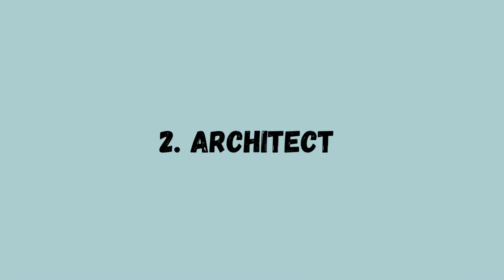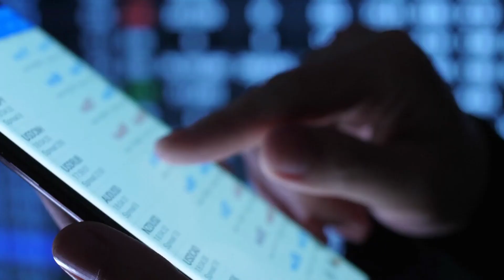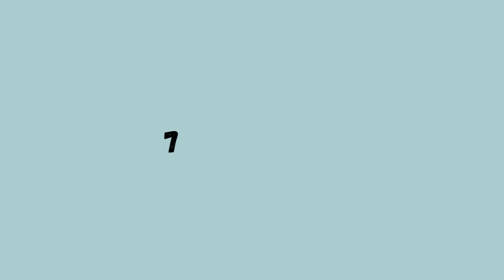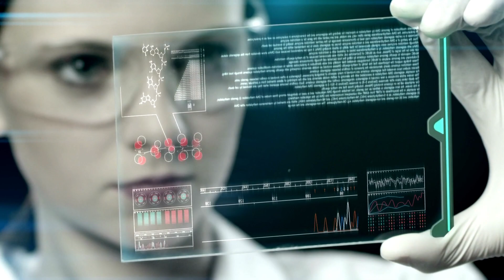Best Jobs for Introverts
Are you an introvert? Do you know which are the best jobs for introverts? We will try to mention some of the best jobs for introverts in this video.
Introverts want jobs that will give them more independence and a lot of space.  Most introverted people have a better performance at work when they have fewer external distractions. But let’s not forget Introverts can be great at many jobs.